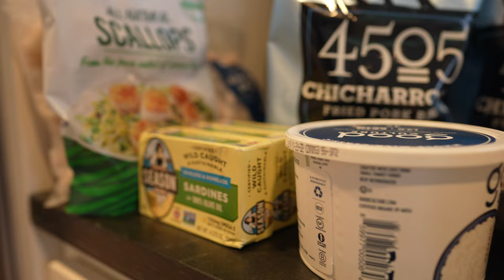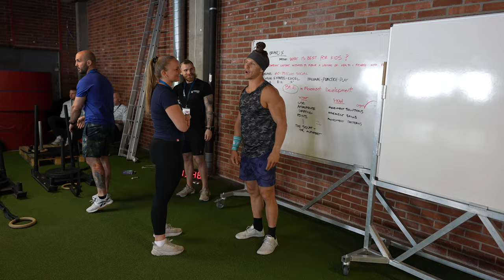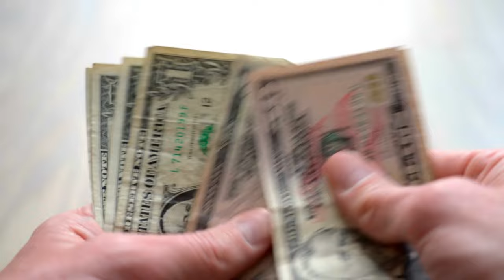30 Health and Fitness Skills to Master In Your 30s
Set yourself up for a long and healthy life. These skills have been the most impactful for me to build muscle, strength, fitness, and overall well-being as I round out the last year of my 30s. From the obvious (protein!) to the not-so obvious (nasal breathing and financial health), there's something here for everyone.